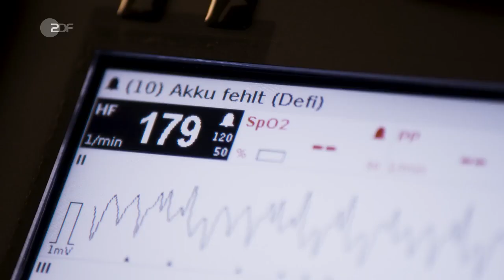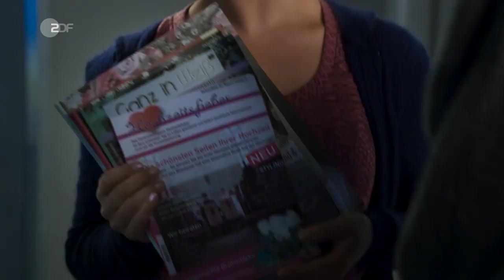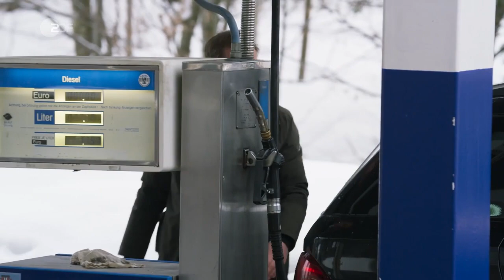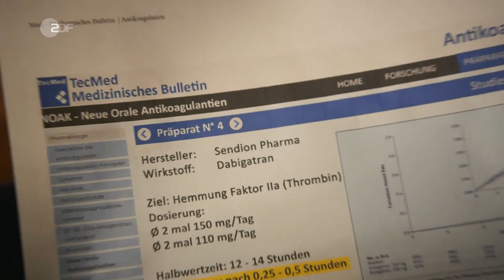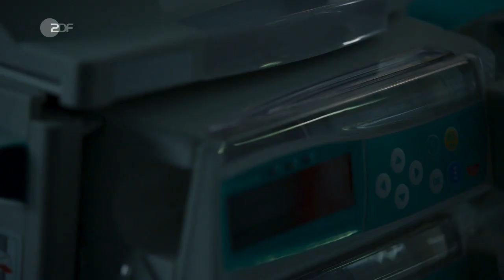Der Bergdoktor (12.01) - Winterspecial: Preis des Lebens (D 2019)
Martin Gruber unternimmt mit seinen Freunden eine unbeschwerte Skitour, doch diese endet in einer Katastrophe: Zwei der Beteiligten werden von einer Lawine verschüttet.

Die Handlung
Martin Gruber freut sich über das Wiedersehen mit seinen alten Freunden Heiko und Hermine, mit denen er vor vielen Jahren in New York seine Zeit verbracht hat. Das Ehepaar ist wieder nach Deutschland gezogen und schafft es nun endlich, Martin in Ellmau zu besuchen.

Gemeinsam mit seinem Bruder Hans organisiert er eine Skitour, die von dem erfahrenen Bergführer Tom und dessen Freundin Nina begleitet wird. Der unbeschwerte Tag endet jedoch in einer Katastrophe. Die Gruppe gerät in eine Lawine. Während sich Martin, Hans, Heiko und Nina in letzter Sekunde retten können, fehlt von Hermine und Tom jede Spur.

Nach einer verzweifelten Suche können die zwei zum Glück nur leicht verletzt, aber schwer unterkühlt, gerettet werden. Unter Todesangst haben sie die Stunden in einem eisigen Hohlraum ausgeharrt. Ein traumatisches Erlebnis, das vor allem Hermine nachhaltig an Tom bindet. Eigentlich geht es ihr schnell wieder gut, doch als sie sich mit ihrem Mann Heiko auf den Heimweg nach München macht, kollabiert sie.

Martin stellt nach ausgiebigen Untersuchungen fest, dass Hermines Herz rebelliert, sobald sie zur Ruhe kommt. Seltsamerweise beruhigt es sich nur in Anwesenheit von Tom. In ihrem eisigen Gefängnis sind bei Hermine, aber auch bei Tom Gefühle entstanden, die die beiden am liebsten verdrängen würden. Das geht aber nicht. So verordnet Martin ihnen eine gemeinsame Auszeit auf einer einsamen Berghütte, obwohl er weiß, dass sich Hermine in Tom verliebt hat und diese Zweisamkeit die eigentlich so glücklichen Beziehungen der beiden Paare gefährden könnte.

Hermines Mann Heiko sieht in dem wesentlich jüngeren Tom keine Konkurrenz, wird aber schon bald eines Besseren belehrt. Die Situation eskaliert, als Martin die letzten Untersuchungsergebnisse von Tom analysiert. Der junge Mann hat einen kleinen, jedoch bösartigen Hirntumor. Gemeinsam mit Dr. Kahnweiler und Dr. Fendrich wägt Martin die Risiken einer Operation ab. Er ist sich sicher, dass diese, wenn sie schiefläuft, auch Hermines Leben gefährden würde.

Darsteller
Dr. Martin Gruber - Hans Sigl
Hans Gruber - Heiko Ruprecht
Lisbeth Gruber - Monika Baumgartner
Hermine Stubben - Nadeshda Brennicke
Heiko Stubben - Stephan Kampwirth
Nina Harting - Sina Tkotsch
Lilli Gruber - Ronja Forcher
Tom Ostermaier - Frederik Götz
Dr. Alexander Kahnweiler - Mark Keller
Dr. Vera Fendrich - Rebecca Immanuel
Krankenschwester - Isabell Stern
und andere -
Stab
Regie - Florian Kern
Autor - Rainer Ruppert, Tim Krause, Philipp Roth
Kamera - Heinz Wehsling, Olaf Klein
Schnitt - Claudia Fröhlich
Musik - Tobias Hang, Sebastian Peter Bender